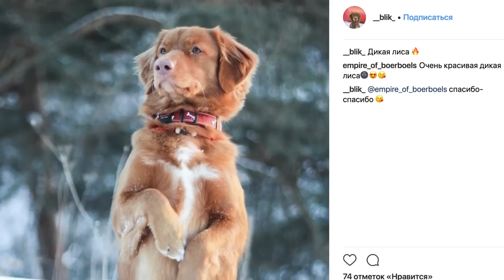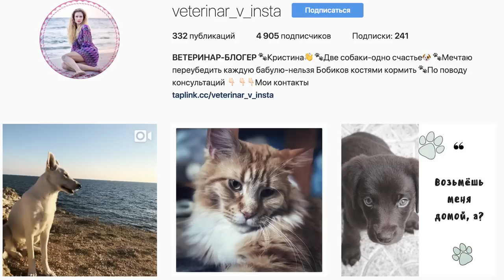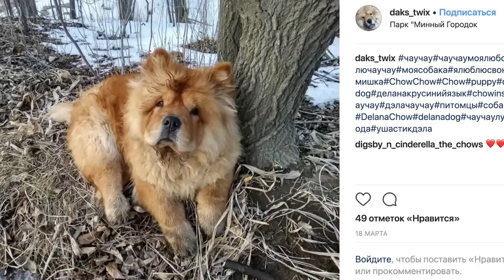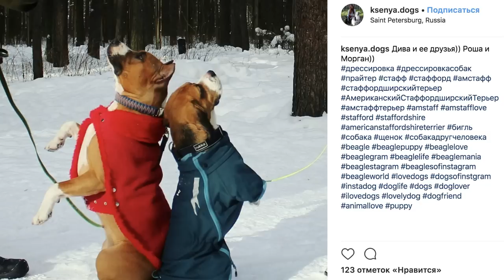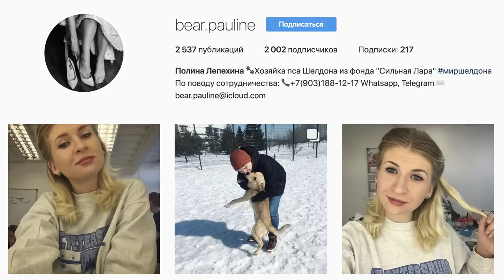Нашла ДВОЙНИКОВ моих СОБАК! ДО СЛЕЗ ПОХОЖИ! ЗА кем СЛЕЖУ? ТОП СОБАКИ в Instagram! Magic Family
На моем канале Magic Family полезные советы и смешные видео с питомцами! Мои собаки едят корм Платинум

О ролике:  в этом видео я покажу двойников своих собак, которых я нашла в Инстаграме! Они из разных стран и есть очень много похожих собак, но самый шокирующий до слез случай - это чихуахуа из Японии, которая очень похожа на мою собаку с японским именем Юми Чу! Я реально была в шоке, а еще расскажу и покажу, за кем я слежу в Instagram из иностранных и русских животных и почему.